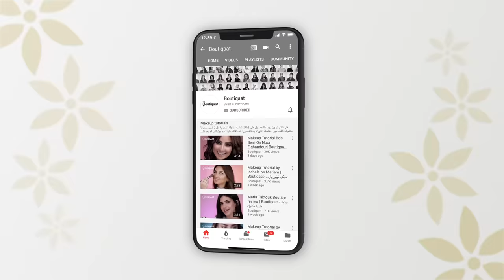Daily Makeup Tutorial by Asallah Kamel - ميكب توتوريال مع اصالة كامل | Boutiqaat